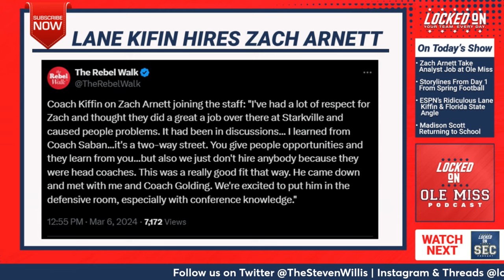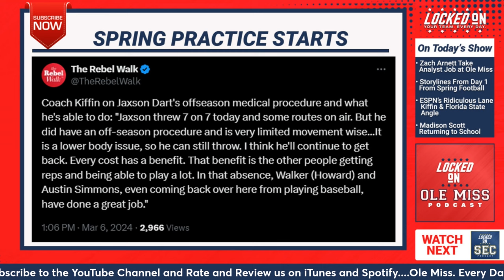Ole Miss, Lane Kiffin makes EGG-CELLENT HIRE with former Miss State head coach Zach Arnett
Today's Locked on Ole Miss podcast we talk about Lane Kiffin and Pete Golding adding former Miss State head coach Zach Arnett to the defensive room as an analyst.  Even outside of the hilariousness of the Egg Bowl this hire make the Ole Miss Rebels Defense better in their quest for the 12 Team CFB Playoff.  Arnett's reputation as being a Linebacker whisperer will be key with the talented players in that room.  Add in B Brown from the Cincinnati Bearcats and you have one of the most formidable defensive coaching rooms in the country.

In the second segment of the show we talk about Ole Miss starting spring football practice and add some context to the beginning of spring practice.  Jaxson Dart is going into this spring recovering from a minor procedure but that is opening up opportunity for Austin Simmons and Walker Howard in a QB competition that has already started even though Jaxson Dart is going to be the dude this year.  We saw a picture of Trey Amos covering Tre Harris with a headline of Iron sharpens Iron.

In our final segment of the day we talk about ON3 taking an ESPN story about Nick Saban's retirement and running with a nugget about the Florida State Seminoles saying they were immediately turning to Lane Kiffin if Mike Norvell left for the Alabama Crimson Tide.  I love click bait but that is next level.  Also we talk about Madison Scott coming back to school next season and what that means for the lady rebels.